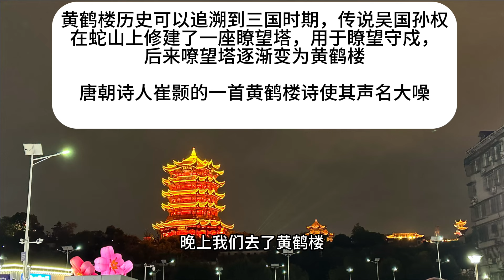没想到武汉这么漂亮